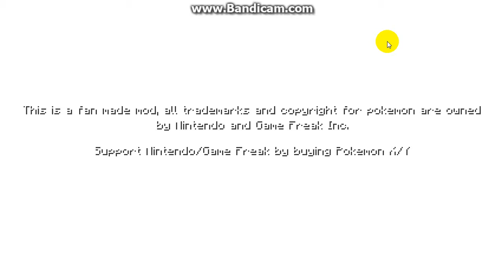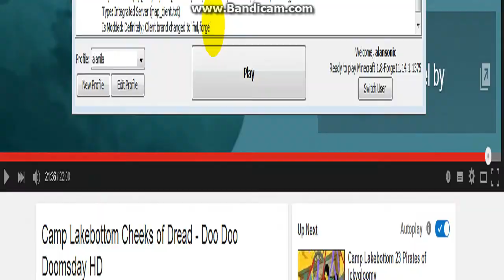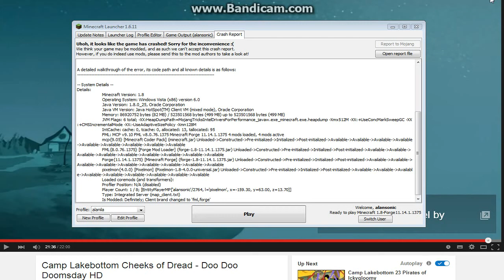pixelmon-crashesd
i throwed toric and it crashesd